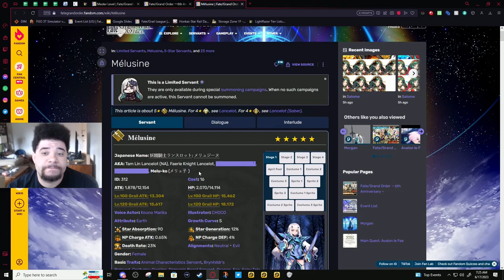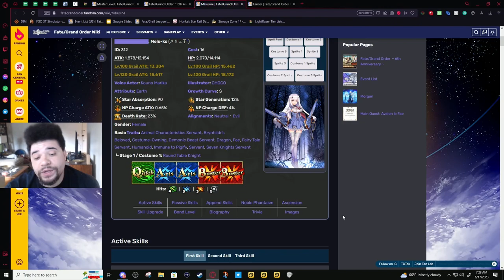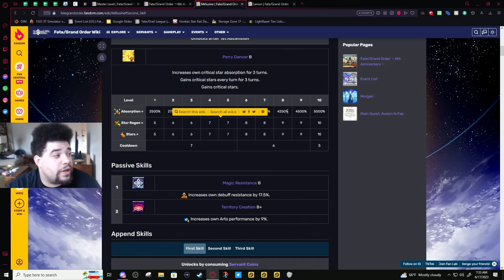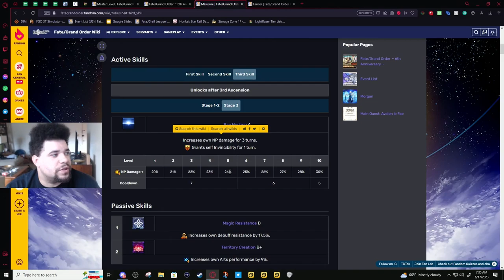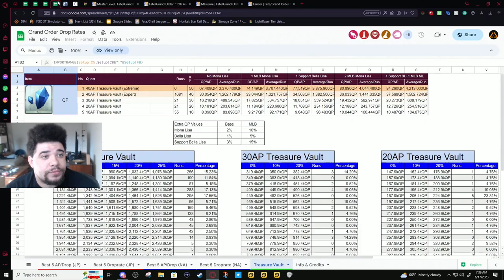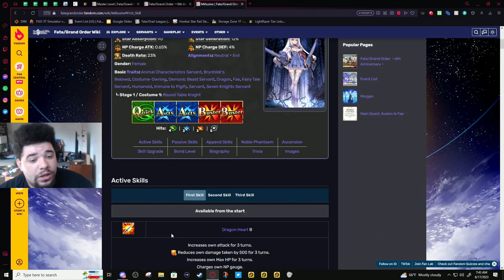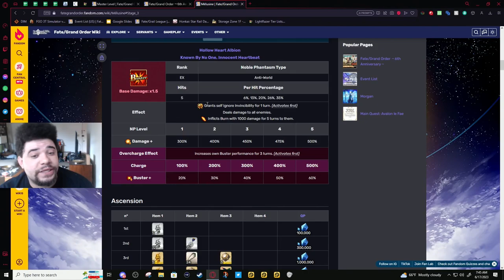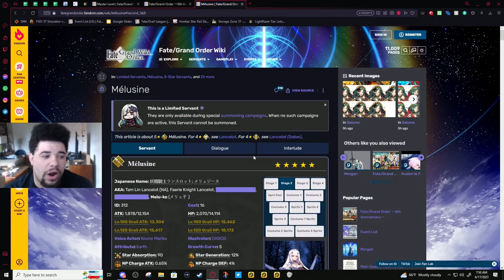[FGO] Melusine (Tam Lin/Faerie Knight Lancelot)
Melusine is definitely one of the strongest units in the game. She outdamages most servants with class advantage, while fighting Type Neutral. If you get all the pieces, you will have an all purpose farmer, but she is extremely heavy investment. If you aren't getting both Vitch and Oberon, and unless you need a good single target Lancer, you might as well skip her. Her Buster Form requires both of them.